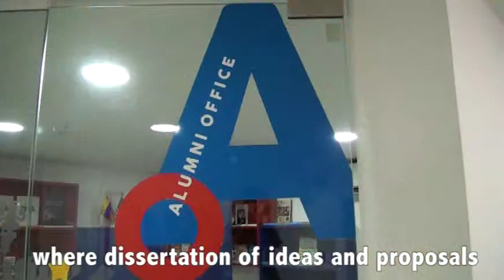Conoce las instalaciones de CELTTE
Nuestras puertas están abiertas para todas las personas que tengan como norte dejar huellas positivas en la población. Ven y haz tuyos también los espacios del CELTTE.